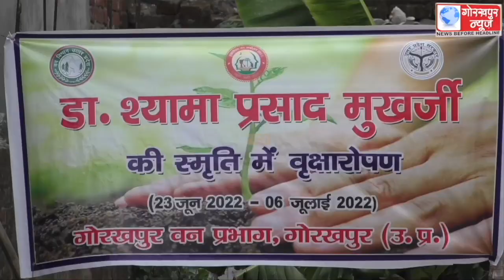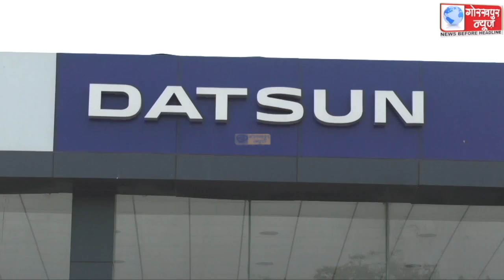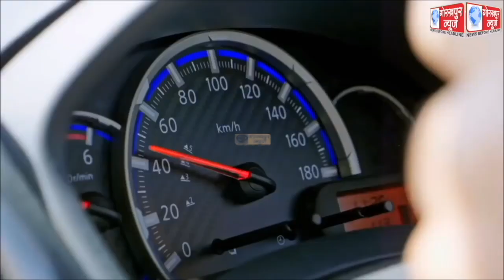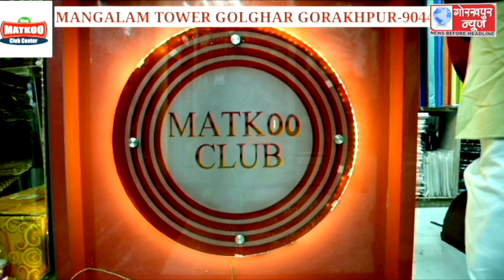GORAKHPUR NEWS 25-06-2022